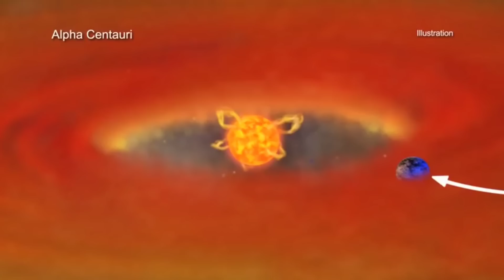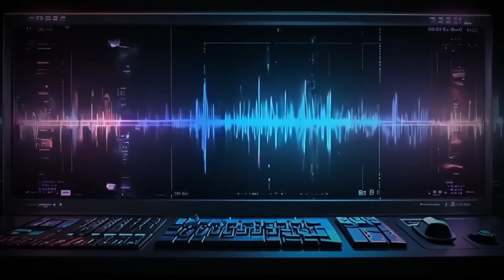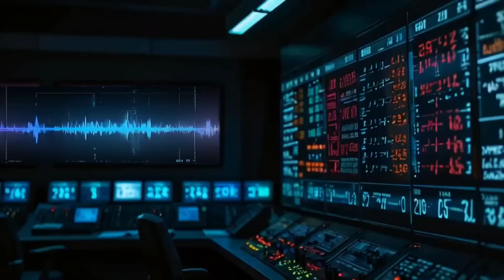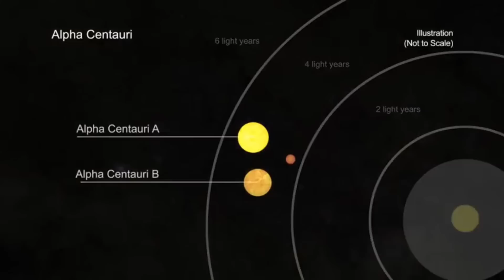ALIEN SIGNAL UPDATE - The real, REAL truth about that radio transmission from Proxima Centauri!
My last video about BLC-1 stirred up loads of controversy!  Many say that this story was dead years ago and Professor Holland and I are just making this up!  Others, like John Michael Godier, released some very compelling arguments.
But here's why I'm sticking to my story!